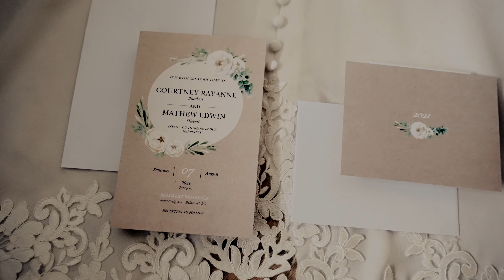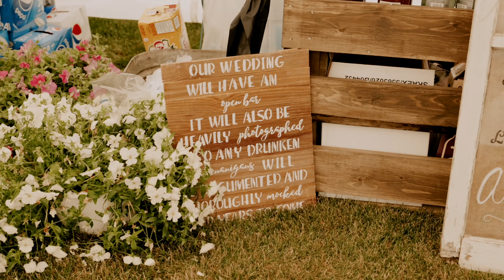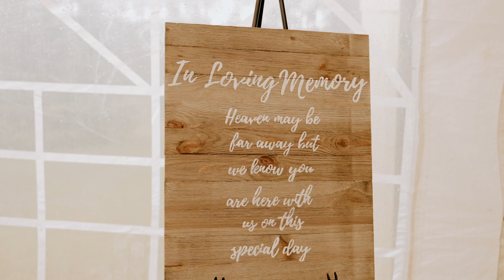A Rainy Wedding Day Didn't Stop These Celebrations!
This country-style backyard wedding ended up being on a rainy day, and it didn't slow down the activities in the least! This beautiful wedding was so full of love and laughter!